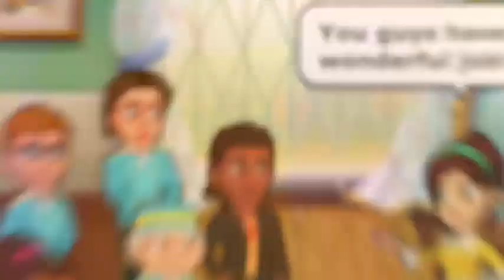Hotel Ever After - Ella's Wish